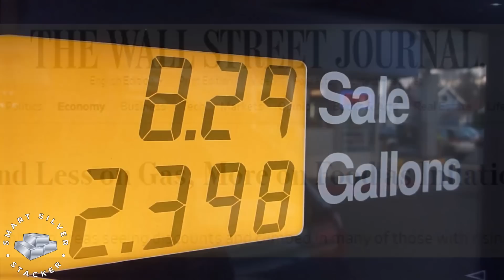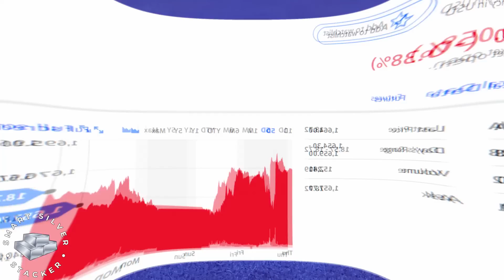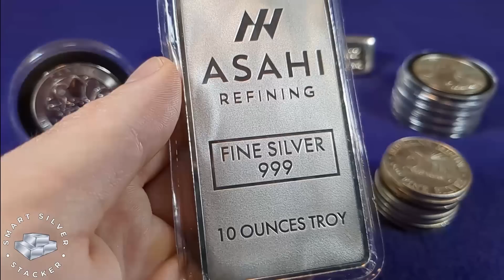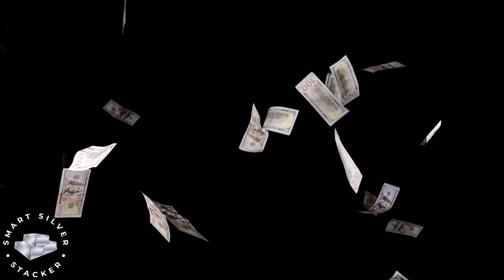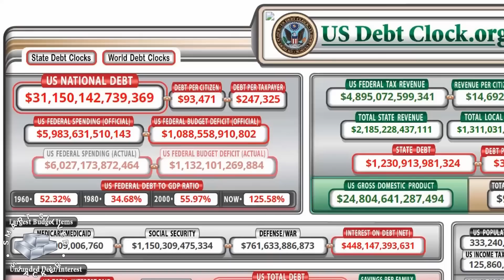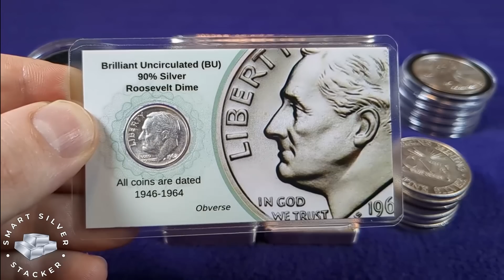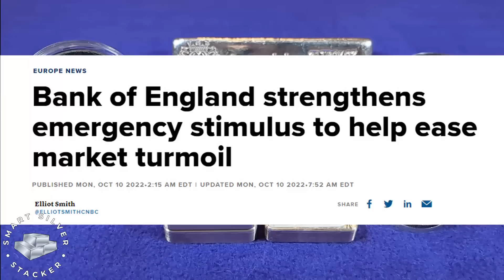The Reason Gold & Silver Keep Falling (And Why They Will Go MUCH Higher)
Why has the price of both gold & silver been falling steadily for the past 6 months?  It all has to do with The Fed.

In this video, I cover three reasons why The Fed's fight against inflation is doomed to failure.  When markets come to this realization, the dollar is toast and precious metals will soar.

Video Breakdown:
00:00 Why Have Gold And Silver Been Dropping For 6 Months?
00:30 Perceptions Of What The Fed Will Do Next Is All That Is Driving These Markets
 01:28 Jerome Powell's Hawkish Message: Fight Inflation At All Costs
03:05 Reason 1: Negative Real Rates Won't Work, The Fed Would Need To Be Much More Aggressive To Fight Inflation
03:48 Reason 2: The Federal Government Continues To Pursue Inflationary Fiscal Policy
05:32 Reason 3: The Fed's Tough Talk Is A Bluff
07:04 Lower Prices For Gold & Silver Provides A Window Of Opportunity For Stackers

Nothing in this video is financial advice.  All information is provided for educational and entertainment purposes only.
Consult a professional financial expert before making any investment decisions.

This video may contain paid endorsement by sponsors such as SD Bullion, Silver Botanicals, Masterworks & Others